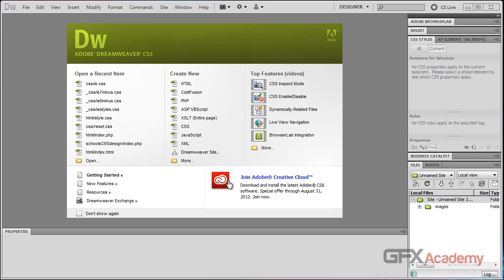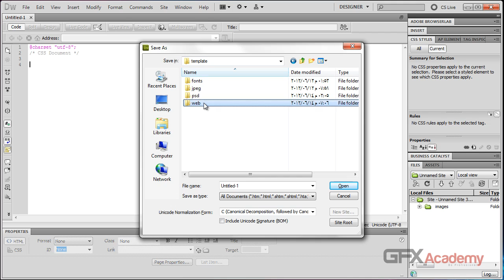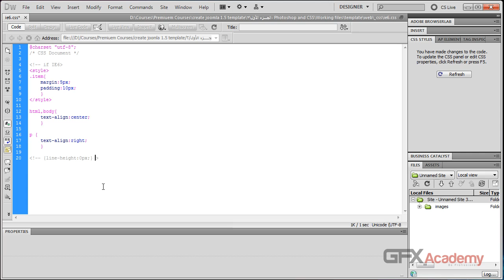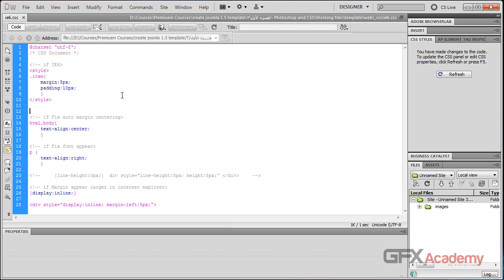5.Working with CSS 3